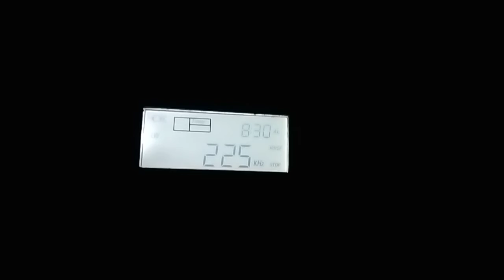225 kHz 20210827 214059